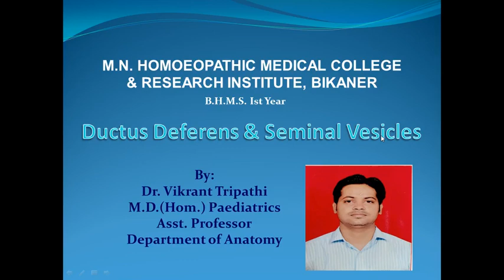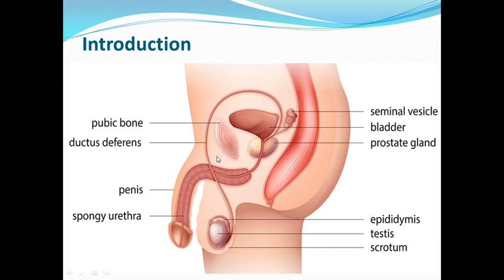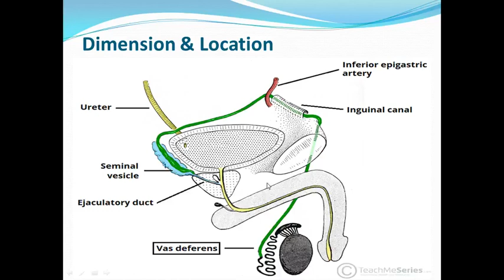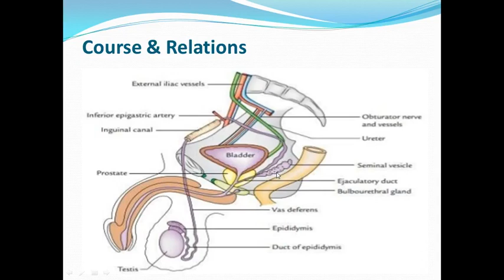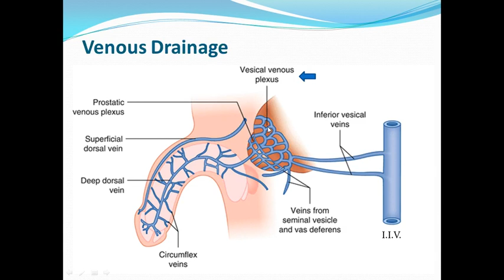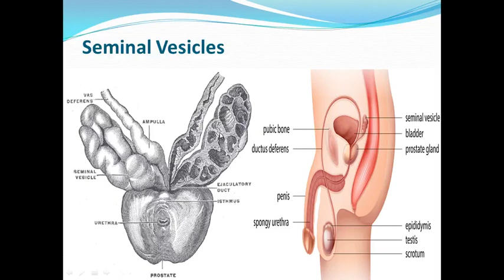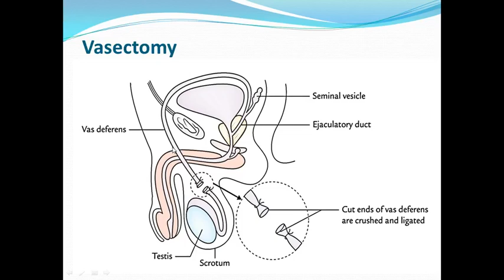DUCTUS DEFERENS & SEMINAL VESICLES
Anatomy of Ductus Deferns & Seminal Vesicles